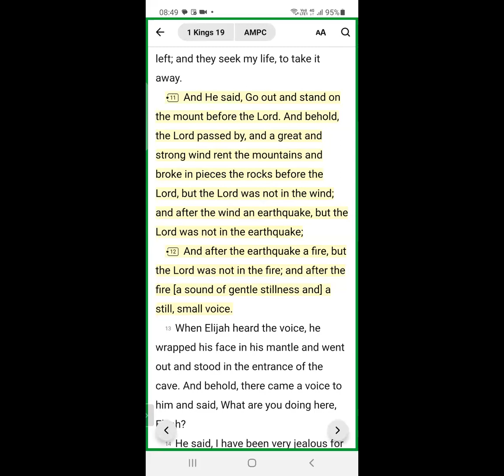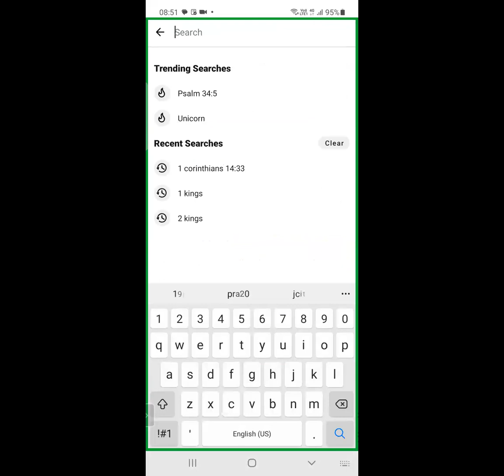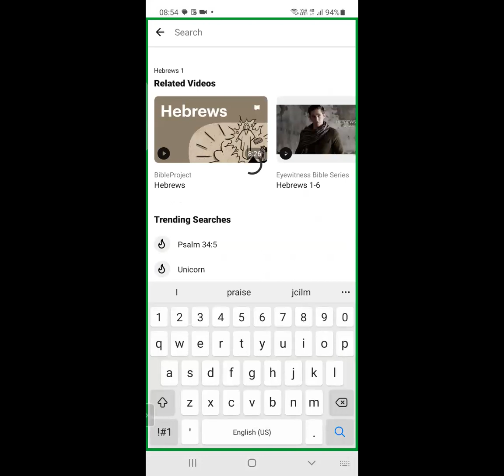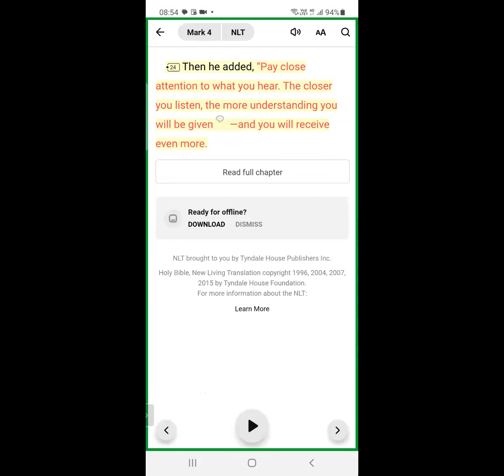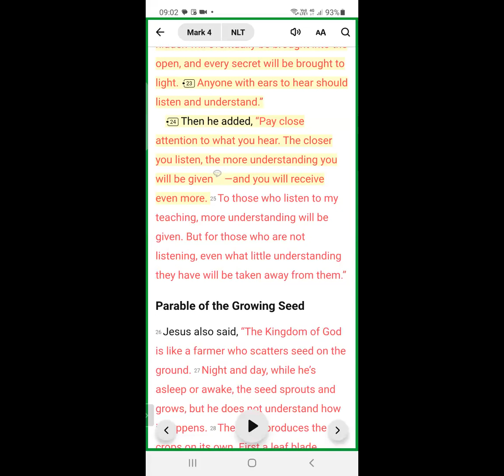Am I sensitive to the voice of God or the Noise of the world!